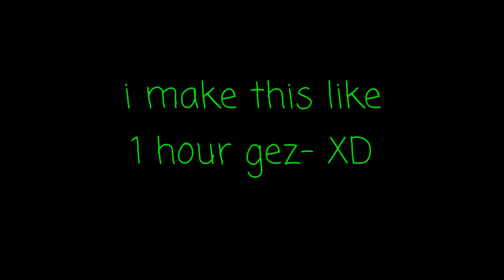Messy art • Ft: Dw1,Dw2,BW,SW,Goldi,BHW & RW/ERW • Draw the Squad